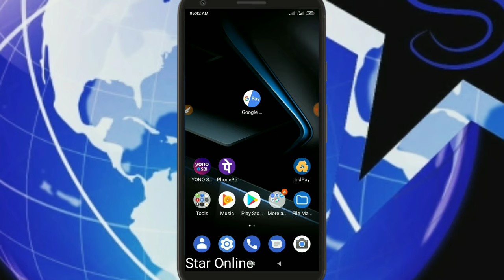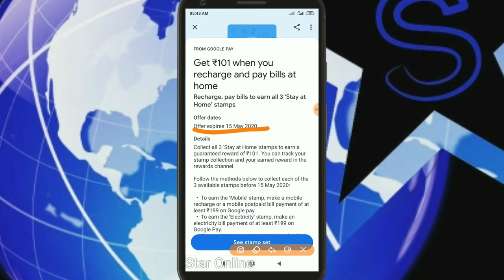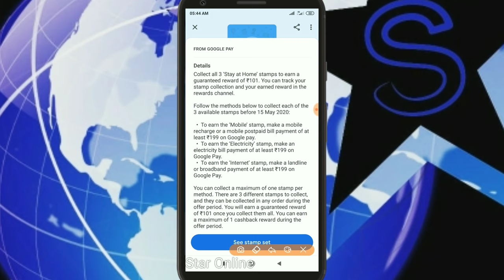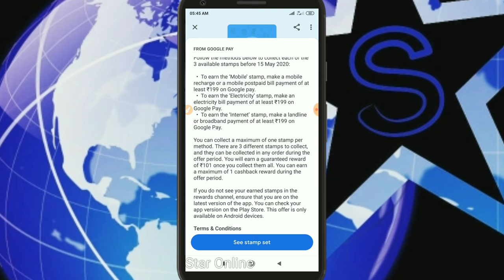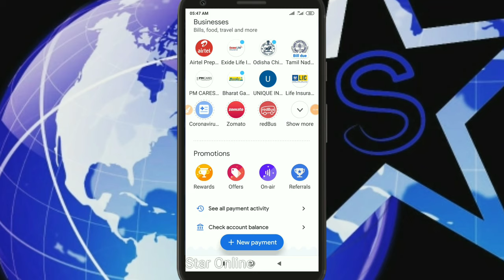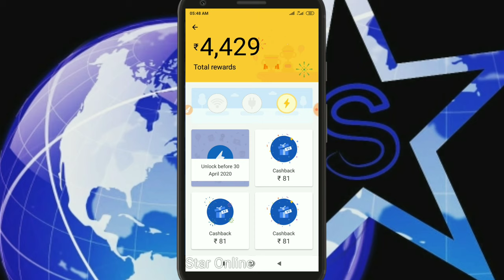Google Pay New Offer | Google pay Stay at home offer | Collect 3 stamps in google pay | Star Online